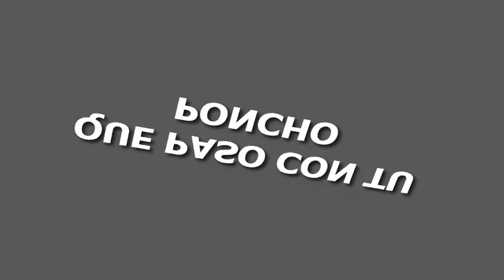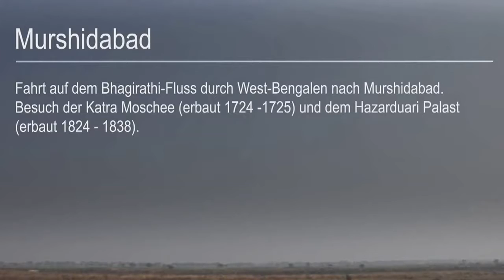Murshidabad Travel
Murshidabad Travel - Murshidabad in Birbhum-Murshidabad of West Bengal was once the capital of Bangla, Bihar and Odisha (formerly known as Orissa). The last capital city of independent Bengal was named after Nawab Murshid Quli Khan, the Dewan of Bengal, Bihar and Odisha. It is situated on the banks of the Bhagirathi. A city of splendors and famous for its silk, was made capital of Bengal in 1717. The British shifted the capital to Kolkata in 1773.
Local and express trains are available from Sealdah and Kolkata Stations. It will be better to avail researved seats in trains that have this facility. Destination will be either Berhampore Court or Murshidabad.
Regular long distance buses are also available from Kolkata.

Enjoy Your Murshidabad Travel!